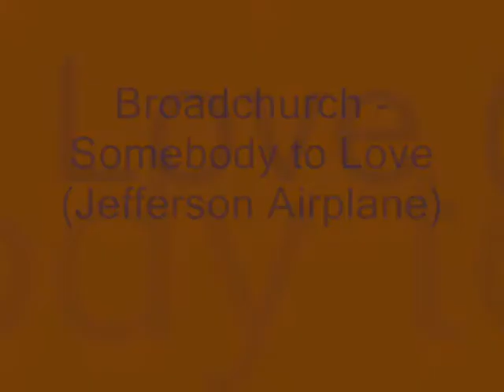Somebody to Love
Cover of Jefferson Airplane's 1967 hit from the album Surrealistic Pillow